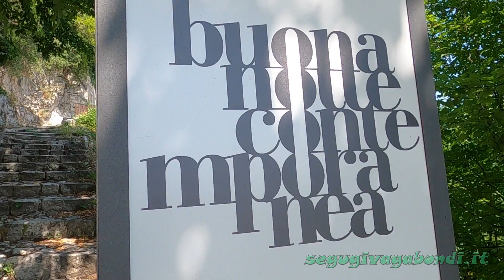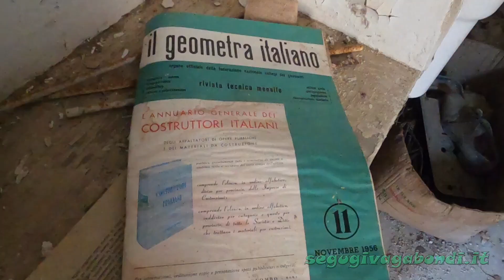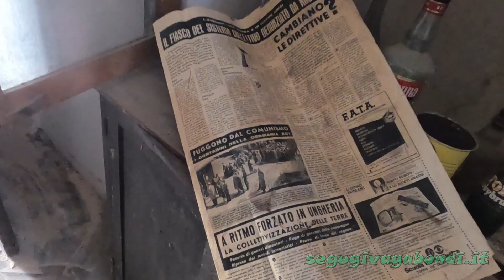Borgo fantasma di Buonanotte (CH) in Abruzzo: viaggio nel paese abbandonato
Un giro alla scoperta del borgo fantasma di Buonanotte (provincia di Chieti), nel comune di Montebello sul Sangro, in Abruzzo.